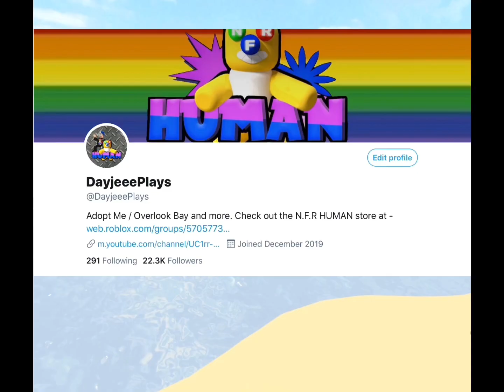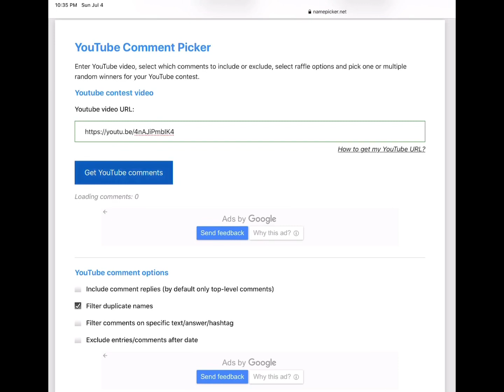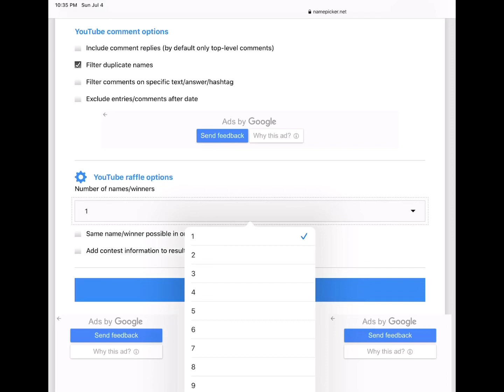WHAT PEOPLE OFFER FOR A MERMAID AND SHINY MERMAID IN OVERLOOK BAY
Here’s what people offer for a Mermaid and Shiny Mermaid.
2. Like the vid